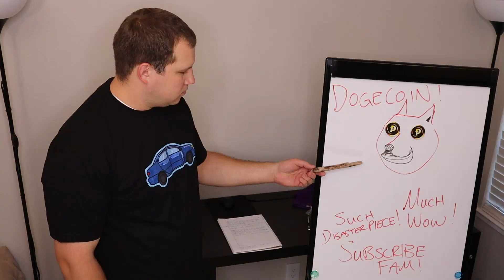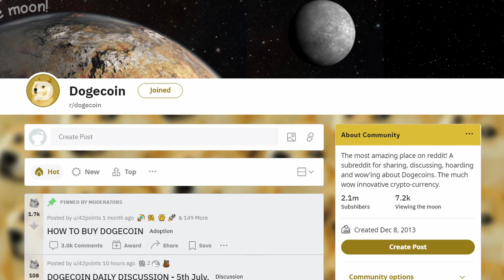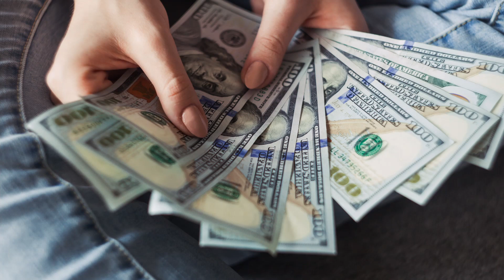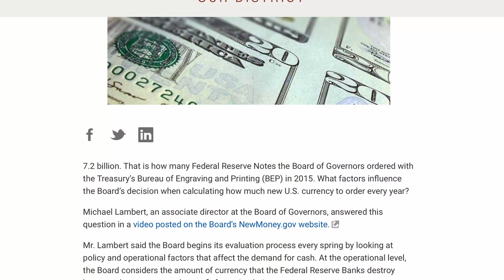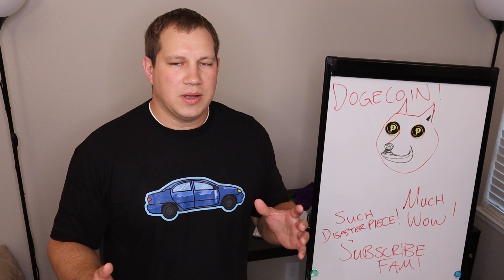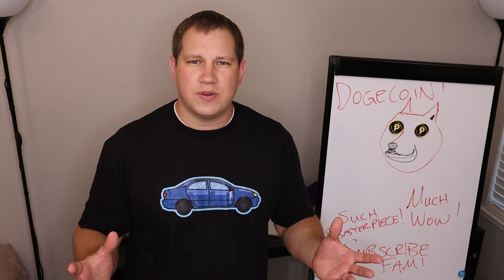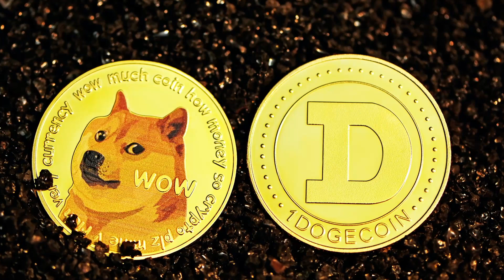Hypothetical future of Dogecoin? Is Dogecoin Dead?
Is Dogecoin dead? Is it worth investing into cryptocurrency or Dogecoin? How is the Dogecoin Millionaire doing? Dogecoin is the most beloved cryptocurrency. The community is strong and has a motto of Do Only Good Everyday. What does the future of Dogecoin hold? I want to share some of my thoughts and hypothetical future scenarios for Dogecoin in this video. This video isn't really a Dogecoin prediction or Dogecoin news but, what it could possibly do in the future. The Dogecoin community has grown very strong and the memecoin has gone from being a joke and just for fun to sticking around and becoming more well known.

You could earn 3.78% APY just for HODLing your Dogecoin, Like I am, on Gemini!
Get $10 in Bitcoin after you trade $100

I bought the "Big Bad Blue" shirt, my Instagram post explains why I chose this shirt.

00:00 Intro
00:47 What is Dogecoin?
01:40 How do you pronounce Dogecoin?
02:20 Is Dogecoin dead?
02:46 Is Dogecoin a good investment? Or is it built to be used as a form of currency?
05:43 Why use Dogecoin instead of the US Dollar or any other fiat currency? Hypothetical answer...
08:59 Cryptocurrency has use globally, like Pitbull, Mr. Worldwide!
10:14 Recap on Dogecoin investing
10:55 I'm not an expert, this is not financial advice, don't sue me bro.
11:12 My opinion about the Dogecoin Millionaire, Pro the Doge.
12:23 Concluding thoughts

What is Dogecoin and how do you pronounce this word. Dogecoin is a cryptocurrency token or coin that was originally created as a joke and wasn't really meant to have any serious uses. It was based on a meme and people loved it! It took off from there, people began joking around with it and using it for a more comical side of cryptocurrency. Then as Elon Musk started talking about it, it gained mainstream popularity and as he tweeted about it the value skyrocketed. Over time the love of Dogecoin has grown tremendously, it hasn't disappeared yet and it has only gotten more popular. I think it's safe to say, Dogecoin isn't going to die any time soon.
From what I've gathered it is pronounced similarly to the word Luge, so you could look up how to pronounce luge and use the same sound from the "ge" and put that in place for the word Doge.

Should dogecoin be considered an Investment? Or should it be used as a currency? Dogecoin is designed to be an inflationary token, so as time goes on it loses value. This is very similar to how current fiat currencies are designed. So based on how Dogecoin is designed, it seems like it will be more valuable as a currency than an investment. Also since it has a low value, it may be easier to convince yourself to spend it than it would to spend your Bitcoin or Ethereum.
Another thought I had is that since Dogecoin is built to be used as a currency, I think it will reach a certain value and then maintain that price. I imagine it will reach about the same value as the more common fiat currencies and maintain close to that value. So for investment purposes, it has potential upside until it reaches its stopping point, then once it reaches this stable value point, that's when I think it will no longer be worth holding onto for investment purposes.

I'm not an expert, this is not a prediction and should not be taken as financial advice. This is pure speculation and opinion and I wouldn't be surprised at all if I am totally wrong. So please keep that in mind as you watch the video.

So why would you use Dogecoin instead of the US dollar or local fiat currency? So this is where my hypothetical scenario comes into play. So imagine that Governments around the world stop using physical money and all currencies become purely digital. The inflation rate of all fiat currencies and the rate at which they add money to the circulating supplies is completely controlled by the Governments. That rate of adding currency is not at all stable, it changes depending on the situation, just like we saw with all the stimulus recently. However on the other hand, the rate of inflation for Dogecoin is constant and stable. Just over 5 Billion Dogecoin are added each year. So people may feel like they can trust Dogecoin more than their fiat currency because they know the rate that it loses value and the rate of inflation.
Another thing about Dogecoin and cryptocurrencies is that they can be used globally and we don't have to worry about exchange rates and conversions. Say for example you want to visit a foreign country that accepts Dogecoin, you don't have to worry about exchanging your money and wondering how much you money will convert to, just take your Doge and go!
So to conclude, I like Dogecoin, I think it's worth investing for the short term and I think the Dogecoin millionaire is an awesome guy! Go check out his YouTube channel!